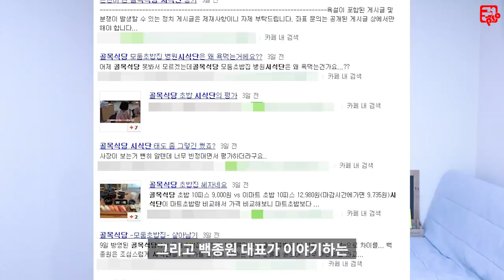백종원도 욕먹은 방송, 골목식당 제작진의 숨은 큰그림 – 백종원의 골목식당 둔촌동 초밥집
시식단 쌍욕하면 안되는 이유

시식단을 욕할 이유가 있을까?

항상 행복한 일들만 가득하시길~^^

장사 권프로